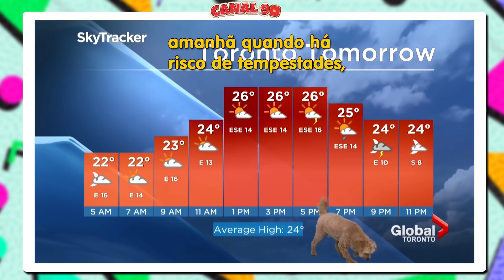Momentos que Deram ERRADO na TV: Animais que Causaram! #3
Hoje veremos mais uma seleção de momentos em que os animais causaram e MUITO na TV!